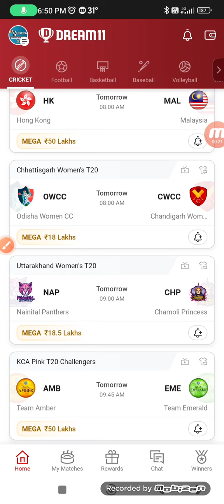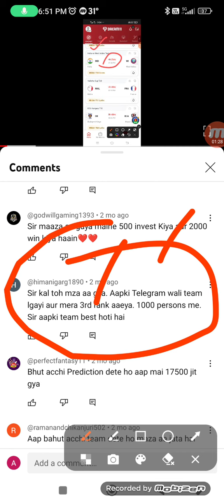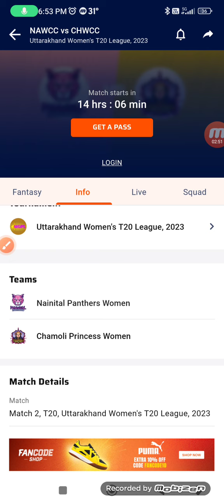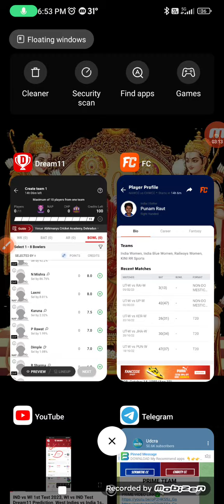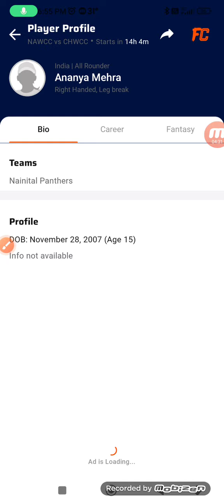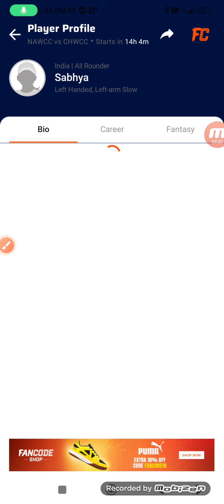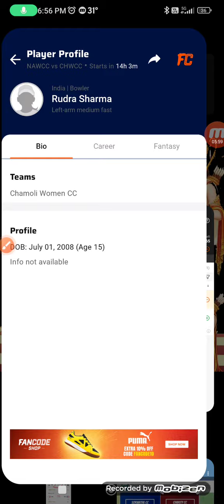NAP VS CHP Fantasy Dream11 Prediction, NAP VS CHP 2023, NAP VS CHP Dream11 Match Preview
NAP VS CHP Fantasy Dream11 Prediction,  NAP VS CHP 2023, NAP VS CHP Dream11 Match Preview, Full Stats+ Info, Report ➡️

NAP VS CHP Playing 11
NAP VS CHP dream11 team prediction  Udcra
NAP VS CHP Match Preview Players Stats

Nainital Panthers vs Chamoli Princess Match Prediction Dream11 Prediction